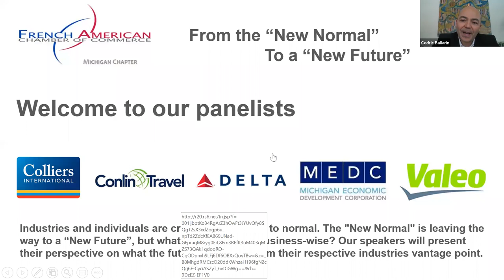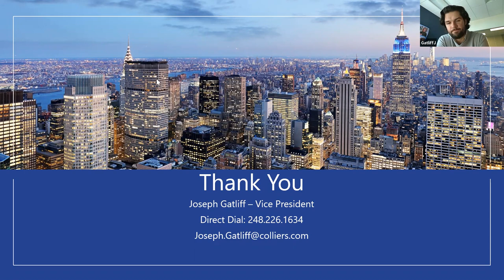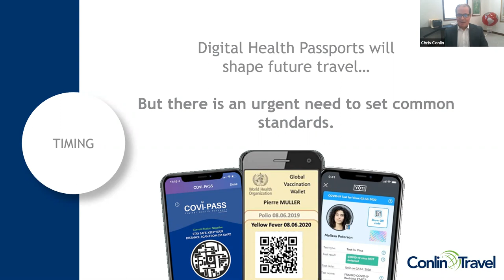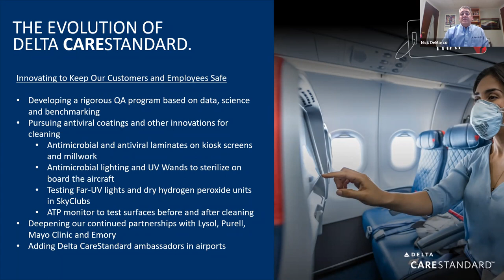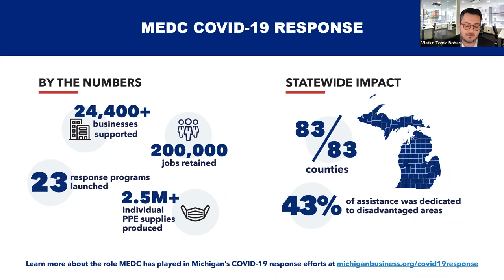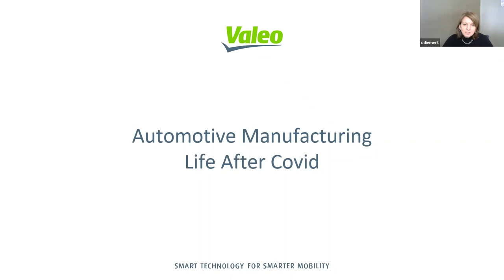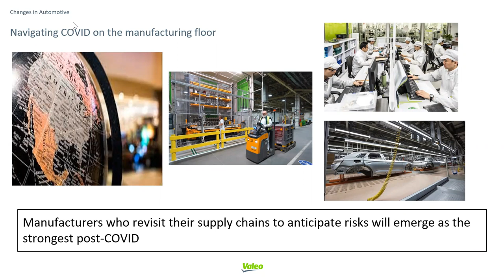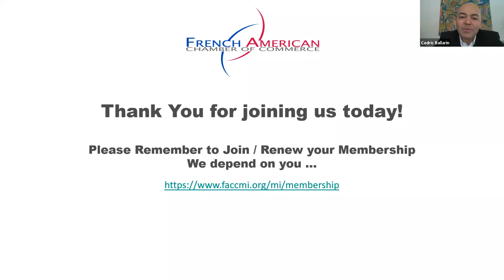Life after Covid: From the “new normal” to a “new future”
Learn how several key companies & organizations in Michigan envision the new normal. What will change with the expanding vaccination campaigns all over the world, what will return to the pre-COVID status and what will be forever altered and to which extent?

After a tough year marked by the pandemic, industries and individuals are craving to get back to normal. The "New Normal" is leaving the way to a “New Future”, but what will it look like business-wise? Our speakers present their perspective on what the future may hold, from their respective industries vantage point.